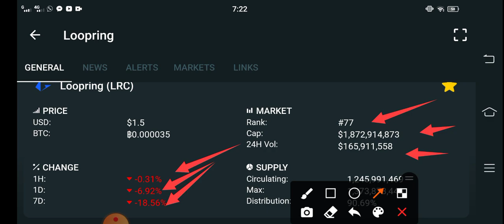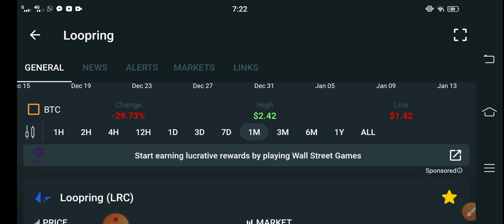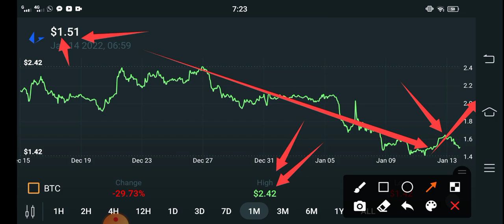Loopring Do this Holders || LRC Price Prediction! LRC Coin Today Updates! Crypto News